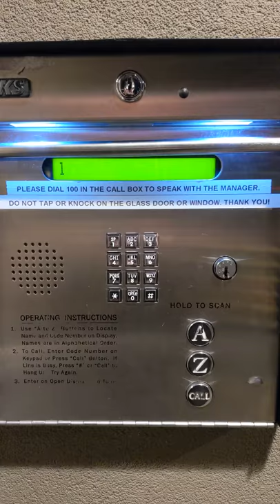Guarding a DoorKing System Box Against the 16120 Key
I'm not a young kid and I don't understand TikTok but I have fond memories of Vine... so I'm trying the new YouTube feature. :-)

I saw this DoorKing Systems box on a building.  Yes, that's still a 16120-keyed cam lock on the top.  But they took an interesting step to protect the box from illicit opening.

Folk can of course swap out that cam lock with something like an Abloy Protec, but this building went a step further, hah!  👍